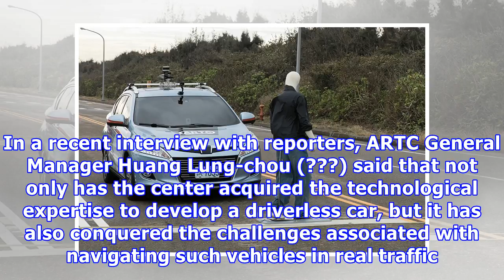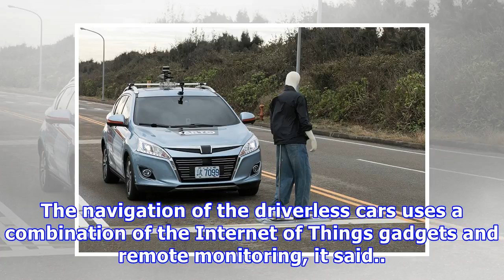Taiwan-made driverless cars ready to hit the road: developer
Taiwan's Automotive Research Testing Center (ARTC) is preparing to put driverless cars on the road (photo courtesy of ARTC) (By Central News Agency) Taiwan's Automotive Research Testing Center (ARTC) is preparing to put driverless cars on the road, saying that it now has all the necessary technology to do so. Since the ARTC first invested in advanced driver-assistance systems (ADAS) back in 2007, it has been working toward the goal of developing driverless vehicles, it said. In a recent intervie...